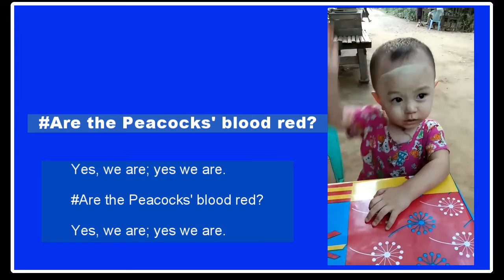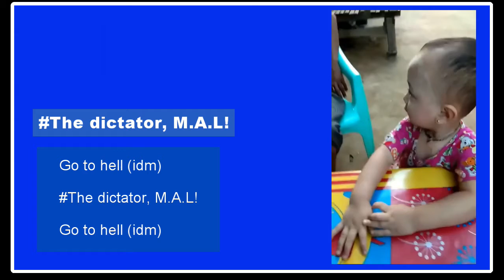One year and ten months old baby girl is chanting Civil Disobedience!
Even if a baby girl can memorize and chant Civil Disobedience, how the adult people will protest anti-military coup and how they long for freedom & justice of Myanmar.
ကလေးလေးတောင် ဒီလိုအလွတ်ရနေပြီး အော်တတ်နေပြီဆိုရင် မြန်မာလူကြီးလူငယ်တွေ ဘယ်လောက်ထိ စစ်အာဏာသိမ်းမှုကို ဆန့်ကျင်ကြမလဲ၊ သူတို့ရင်ထဲမှာ လွတ်လပ်မှုနှင့်တရားမျှတမှုအတွက် ဘယ်လောက်တောင် လိုလားတောင့်တနေကြမလဲ။